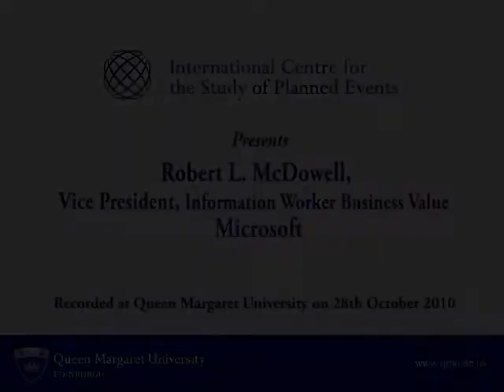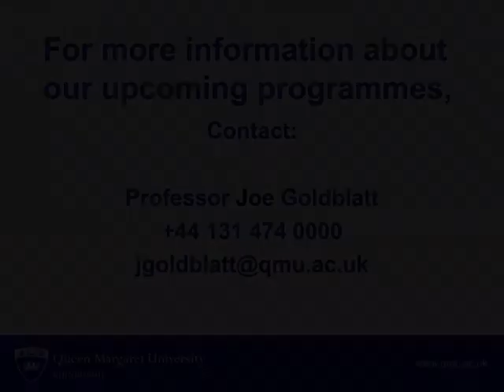Robert McDowell: continuum of relationships.wmv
The QMU Planned Events Colloquia and Inaugural Donald Getz Award Presentation

Thursday 28th October & Friday 29th October 2010

The trends of event technology addressed by special speaker, Robert McDowell, Vice President for Information Worker Business Value at Microsoft Corp.